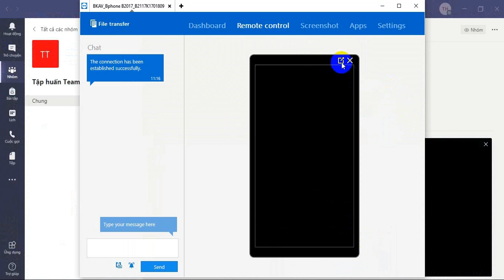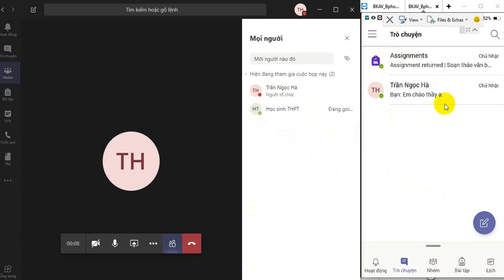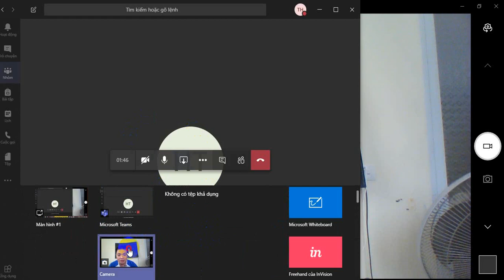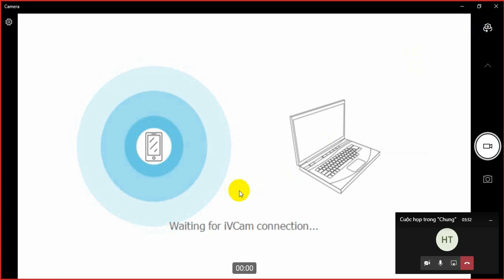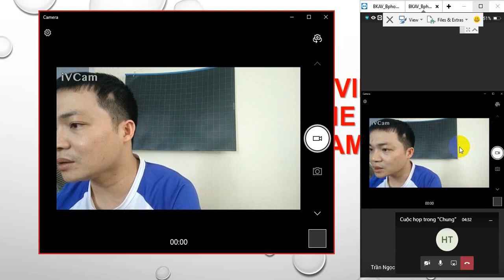Sử dụng webcam của máy tính hoặc camera của điện thoại để dạy học với bảng truyền thống trên Teams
Hướng dẫn sử dụng webcam của máy tính hoặc camera của điện thoại để  dạy học với bảng truyền thống.
Giới thiệu 0:00
Sử dụng webcam của máy tính để chiếu bảng 1:54
Sử dụng camera của điện thoại để chiếu bảng 3:38

- Nếu bạn chưa biết download, cài đặt và xác minh tài khoản Teams thì có thể đọc thêm và xem các video ở bài viết này
- Thiết lập cuộc họp trên MS Teams không cho người học tắt tiếng, kích bạn ra khỏi phòng học, kiểm soát chức năng ghi lại cuộc họp.
- Cách đổi giao diện phần mềm sang tiếng Việt xem tại đây
- Thêm đồng thời nhiều học viên vào lớp học xem tại đây
- Cách sử dụng trợ lý toán học trên Teams xem tại đây